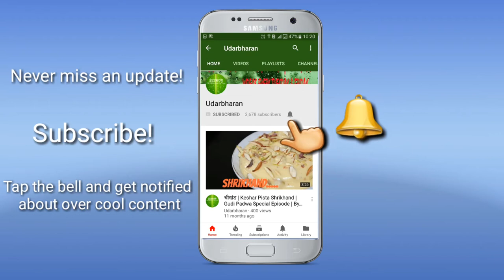खाल्या नंतर चव विसरणार नहीं असा हा चविष्ट व झटपट सोया मटार पुलाव | Quick & Easy Soya Matar Pulao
Easy and Healthy Soya Matar Pulao .